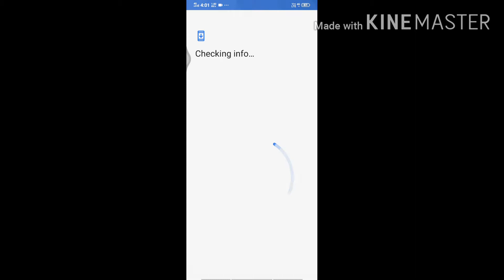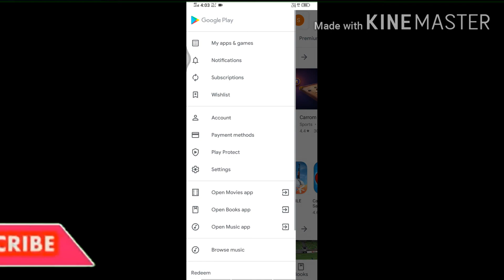How to create your play store/google account easily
HI today I will show you how to make your google account easily

play store is one of the best app store for android OS this is very fast and easy